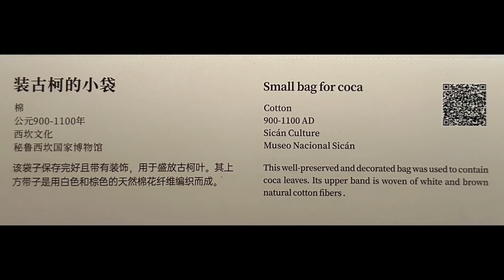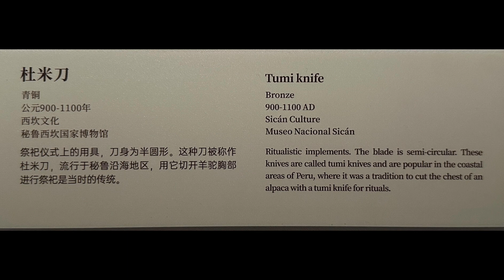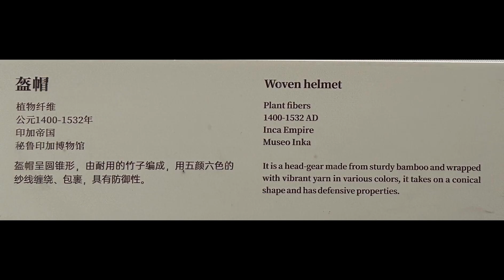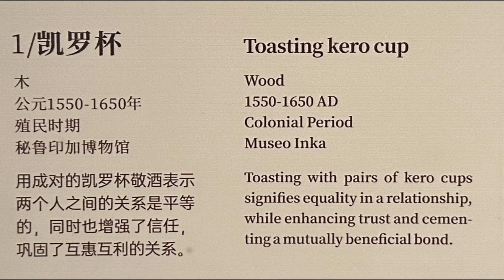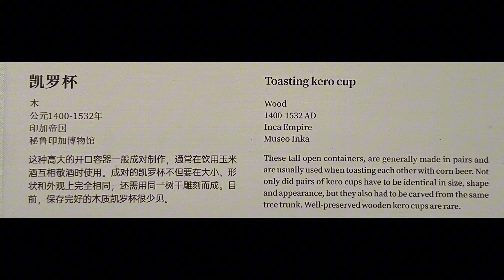特別展【第五部】:インカ-ペルー・アンデス文明ｰ会場:金沙遺跡博物館-会期2024年1月10日ｰ4月10日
インカ帝国は約500年前に現在のペルー、ボリビア、エクアドル、チリ、コロンビアの一部にまたがるアンデス地域に存在しました。彼らは非常に優れた農業技術を持ち、山岳地帯での農耕を行いました。その成功は、テラス農法や灌漑システムなどの技術革新によるものでした。

インカ帝国の政治システムは中央集権的で、クスコを首都とし、皇帝（サパ・インカ）が統治していました。帝国は4つの地域に分かれ、それぞれが省（トパック）として知られていました。各地域には地方官（トパック・ユカイ）が任命され、地方行政を担当しました。
インカの建築技術も優れており、石組みの技術を用いて巨大な建造物や都市を建設しました。マチュピチュは最も有名な遺跡の一つであり、その精巧な建築や山の斜面に沿った配置は、インカの技術の高さを示しています。また、インカ帝国は道路網を整備し、遠く離れた地域を結ぶために多くの道路を建設しました。
しかし、インカ帝国はスペイン人の到来によって征服されました。1532年にスペインの征服者ピサロがインカ帝国を征服し、その後、スペインによる植民地支配が確立されました。この過程で、多くのインカの文化や技術が失われ、破壊されましたが、一部は現在でも残っています。